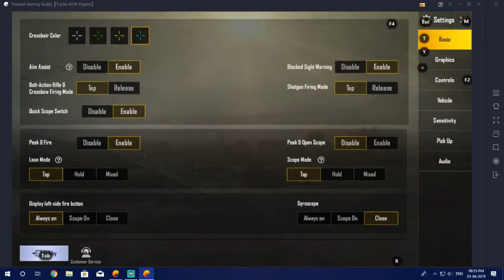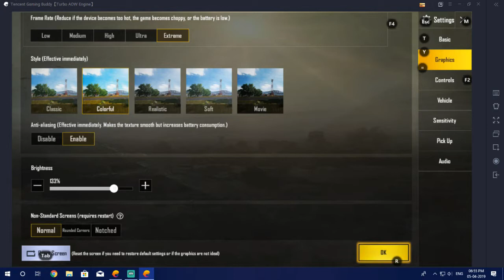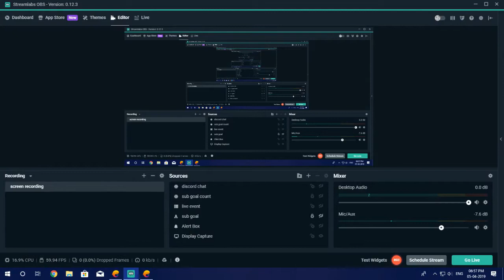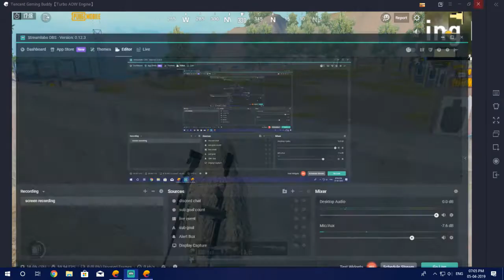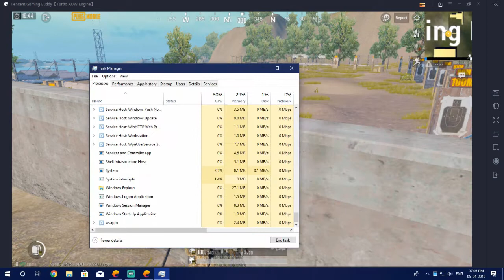BEST SETTING TO SPOT ENEMIES || KYA MAI HACKER HU ???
welcome guyz to the streaming platform of THUNDERSTORM GAMING

Simple gamer from INDIA

only goal is to help INDIAN GAMING COMMUNITY to grow

pc specs:-

GPU: GeForce GTX 1030
CPU: Intel(R) Core(TM) i5-7400 CPU @ 3.00GHz
Memory: 16 GB RAM
Current resolution: 1920 x 1080, 60Hz
Operating system: Microsoft Windows 10 Pro
motherboard: asus H110M
harddisk: 4TB special edition 1TB for recording
ssd: 256gb samsung evo 980

Rules:
1. Don't be a mean guy !
2. Yeah I am from India so I have that Indian accent.
3. Don't fight in the chat.
4. No profanity please.
5. Please do not type in all caps or use excessive emojis.
6. Please do not advertise your channels.
7. Please no politics or religion.
8. No hate speech (racism, homophobia, etc)